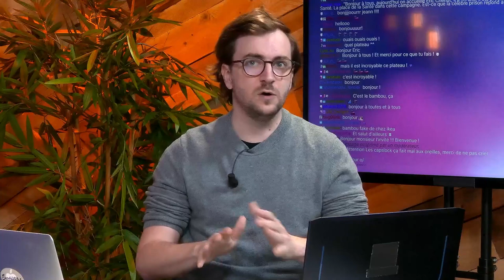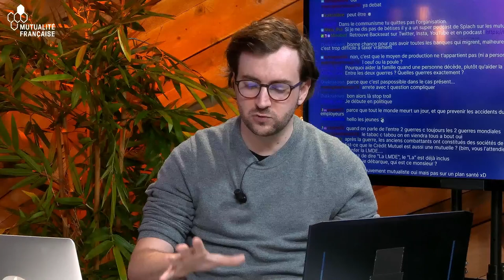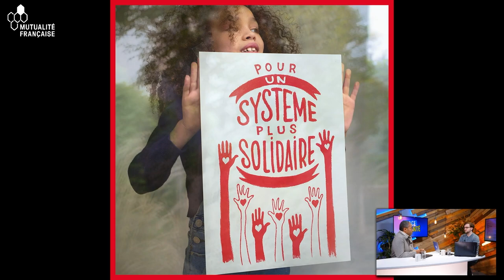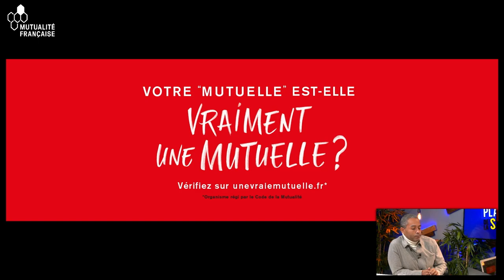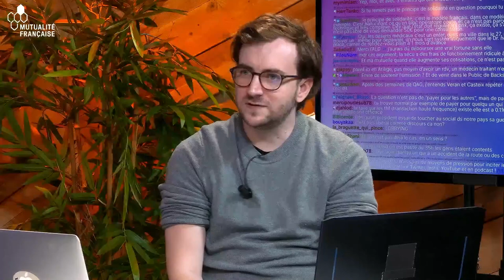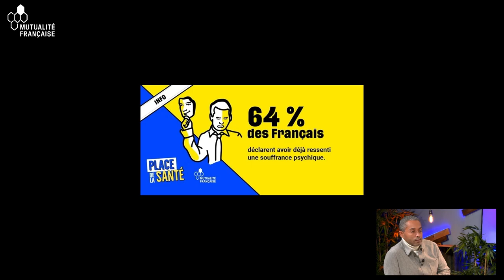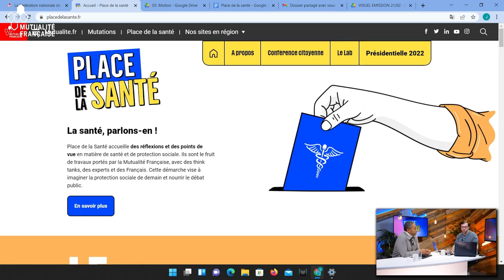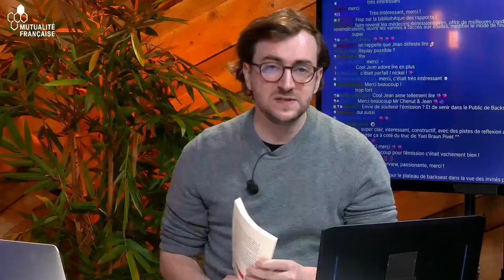PLACE DE LA SANTÉ : Entretien avec Éric Chenut, président de la Mutualité Française - 21/01/2022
Bienvenus sur cette rediffusion de l’émission spéciale en partenariat avec Mutualité Française : Place dans la Santé, le Grand Oral pour interroger les candidats à la Présidentielle 2022 sur les sujets de santé ! Aujourd’hui : entretien avec Éric Chenut, président de la Mutualité Française.